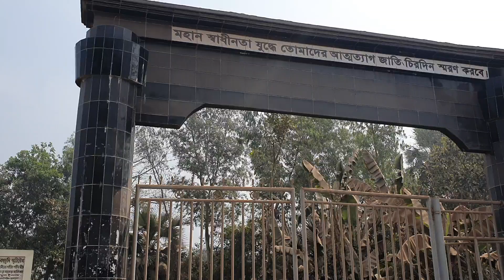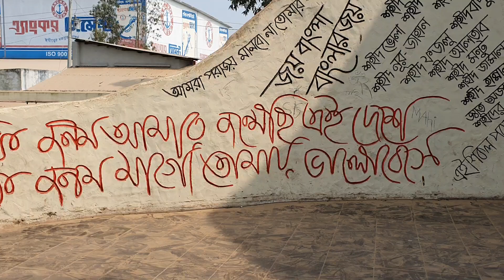89- February 2021